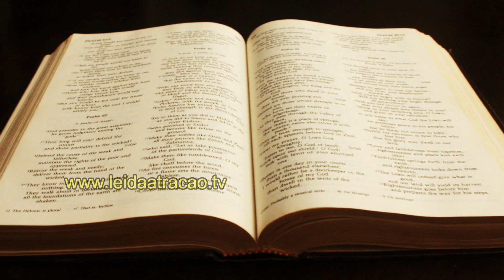NOVENA AO ESPÍRITO SANTO PARA PROTEÇÃO | SEXTO DIA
Neste vídeo nós apresentamos O SEXTO DIA da novena ao Espírito Santo de Deus. Este é o sexto vídeo de um conjunto de 9 vídeos com 1 hora de duração para que você adormeça com o pensamento no poder do divino Espírito Santo para receber uma grande graça.